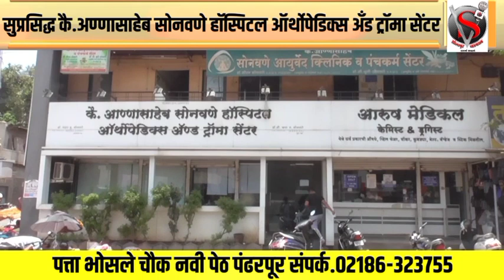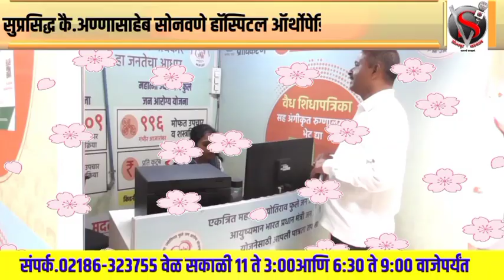मंगळवेढ्यात मराठा आरक्षण प्रश्नी सरकारचा तिसरा घालून चक्का जाम आंदोलन;काढली सरकारची अब्रू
*मंगळवेढ्यात मराठा आरक्षण प्रश्नी सरकारचा तिसरा घालून चक्का जाम आंदोलन;काढली सरकारची अब्रू अन् कावळ्याने शिवला घास*